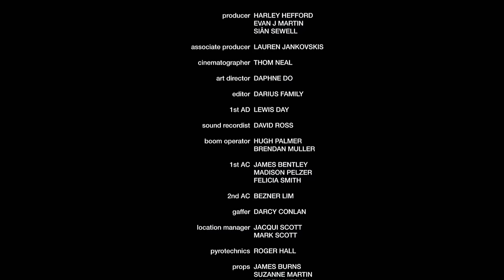About an Age | Teenager Romance | DRAMA FILM | Full Movie English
Romantic Drama Movie: About an Age - It's Friday night and five friends on the cusp of adulthood gather at a house to celebrate the end of another school week.

About an Age (2018)
Director: Harley Hefford, Evan J. Martin
Writers: Harley Hefford, Evan J. Martin
Stars: Daniel Cockburn, Rachel Lee, Eddie Orton
Genre: Drama
Country: Australia
Language: English
Release Date: 19 October 2018 (USA)

Storyline:
It is Friday night and five friends gather at a house in rural Australia. Their parents are out of town and it is time to celebrate the end of another school week. No big deal; just a few drinks, a few laughs. As the night grows later, the teens reach a state of alcohol-induced openness. They reveal secrets, crushes and an unintentionally cruel streak. The final year of high school can be paradoxical. Having found some passions and close friends, you often begin to understand your own identity for the first time. And yet, still so young, you can't deny that you've so much to learn about yourself and the world. Maybe, despite thirteen straight years of schooling, you kind of don't know anything. A tribute to an awkward phase that we have all made it through and have powerful memories of, About An Age is a nostalgic coming-of-age film. With charm and authenticity, it examines themes of responsibility, first love and the passing of time via one single evening shared by a group of playful mates.

Reviews:
"This is an uncommonly original new Australian film. Five teenage friends gather at a rural house to celebrate the end of the school week. The parents are away so the youngsters drink, flirt, play games and talk about their lives and futures. Eventually things turn darker when alcohol warps their judgment.

Despite the booze, tentative couplings and rustic setting, this story is never crass. The teens here are exploring ideas of ambition, independence, unfairness and philosophy, reflecting on their experiences and their hopes. It's often tense with the introduction of a gun in early scenes, and youthful romance is shown to have the uncertainty and dangers that we all know.

First time writer / directors Harley Hefford and Evan J Martin are consciously putting forward Australian experiences into the coming-of-age genre that is so dominated by films from the US in our culture. About An Age is telling it like it really is in unsensational and honest ways through a polished script. About the supposed best time of your life, which is really the worst for most.

The actors are a gifted young bunch with evenly fine performances from all of them in close ensemble; Daniel Cockburn, Rachel Lee, Eddie Orton are novices while Keith Purcell and Ashley Stocco have some experience. Fredricka Arthur as Laura, a latecomer to the party, is another newcomer who dazzles. They are all names we will look forward to hearing more from.

About An Age is all the better for being a modest production, and the fine result, beautifully filmed by Thom Neal, will nudge and niggle at our nostalgia, ringing true to teenage lives everywhere and every when."
- written by "andrewbunney" on IMDb.com

SUPPORT US!

MORE MOVIES!